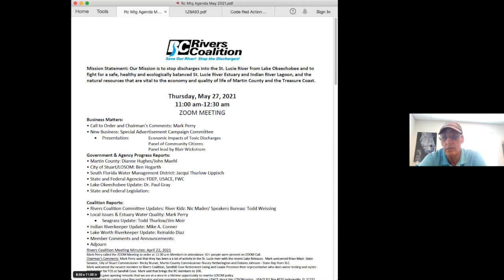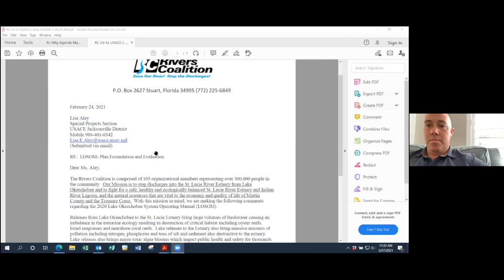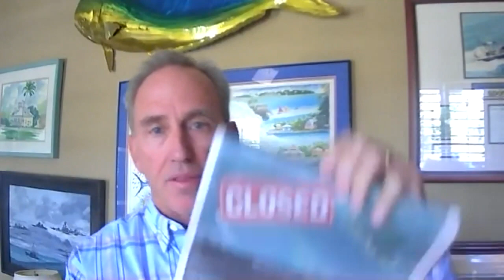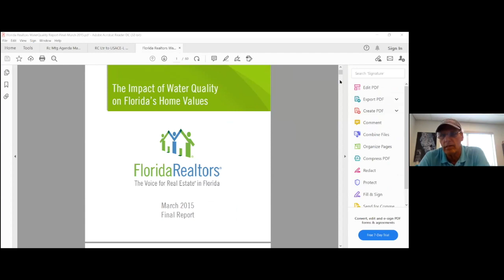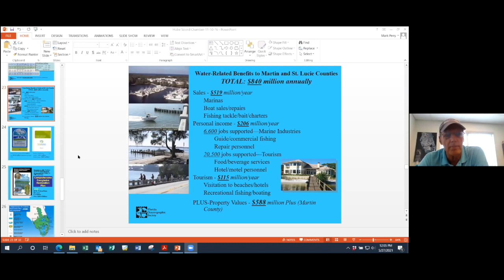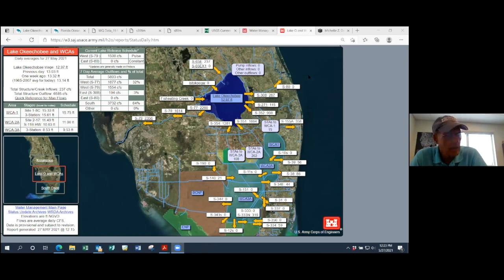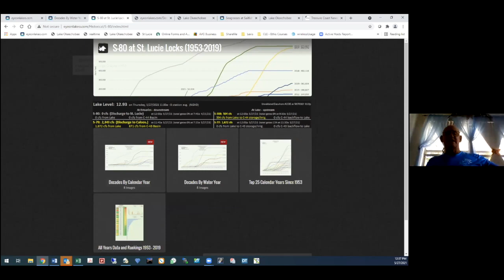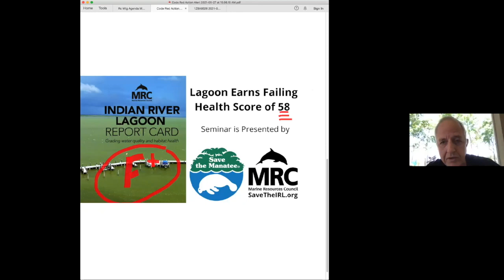RC Public Meeting 5 27 2021 release HD 720p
Panel discussion topic is Economic Impacts of Toxic Discharges.